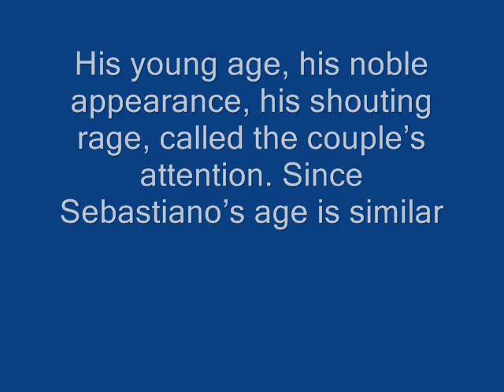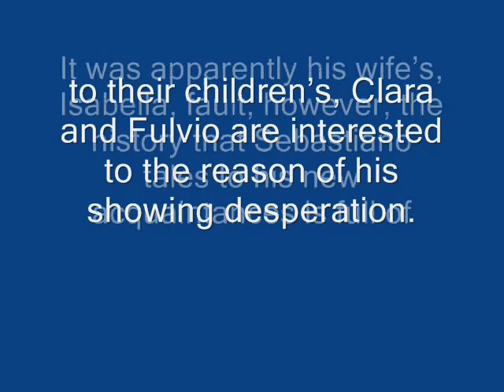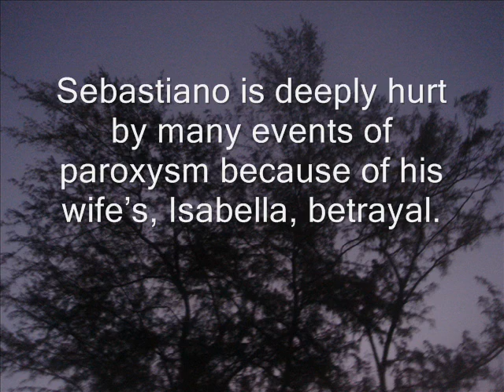PRESENTAZIONE UOMO DOVE SEI A CORTONA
UOMO DOVE SEI OPERA LETTERARIA NARRATIVA DI LUCIO CONSIGLIO SARA' PRESENTATA NELLA SALA DEL CONSIGLIO COMUNALE DI CORTONA SABATO 28 GIUGNO 08 ALLE ORE 10:30. SARA' PRESENTE L'AUTORE. INTERVERRANNO ANDREA VIGNINI, NICOLA CALDARONE, IVO CAMERINI E LANFRANCO ROSATI